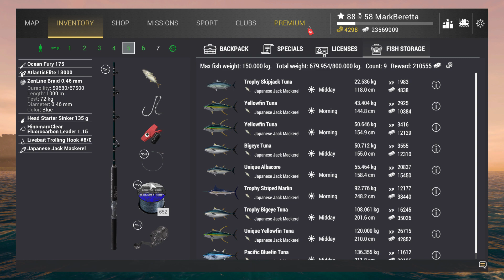FishingPlanet Kaiji No Ri Unique Yellowfin Tuna